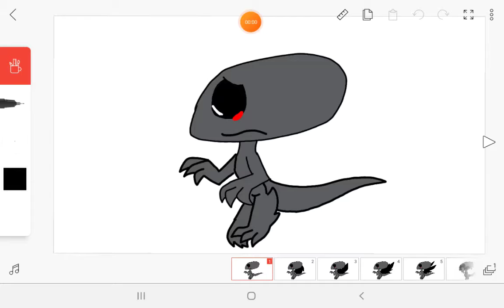crash meme ( ft. me and the alagamates)